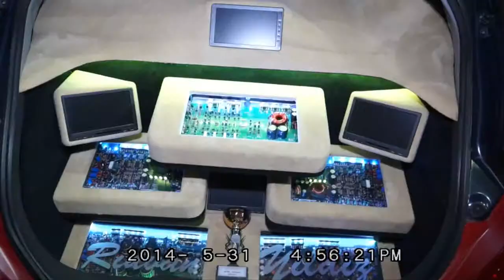2014 Auto Show Turkey - Kocaeli